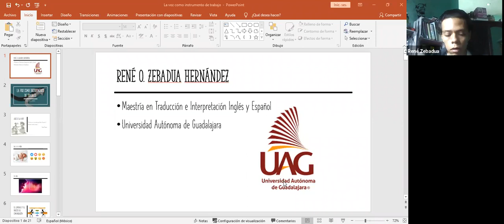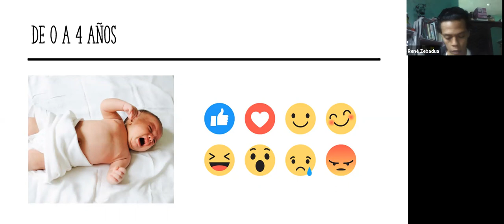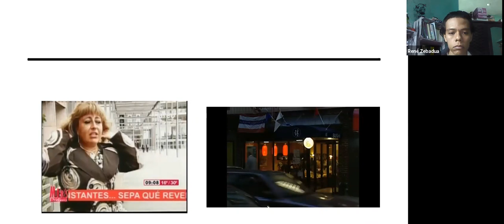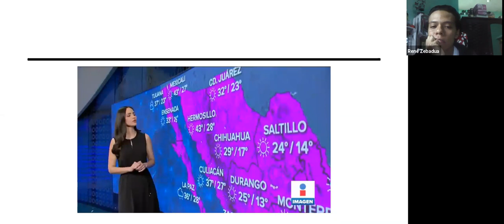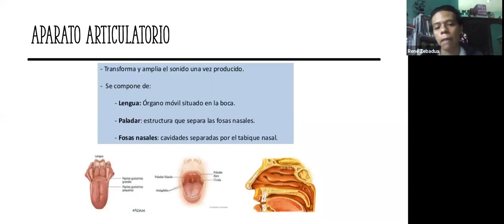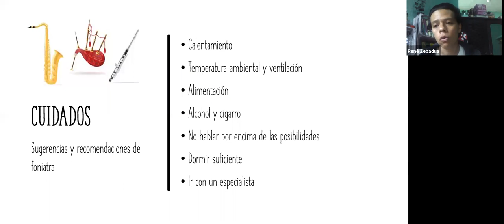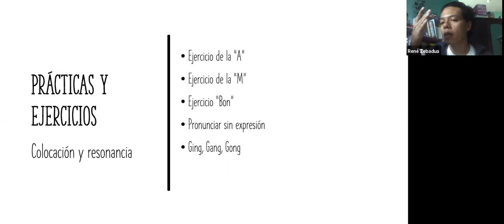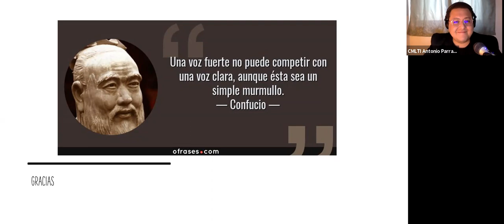Semana de la Traducción 2020 - La voz como instrumento de trabajo, mejora y cuidados